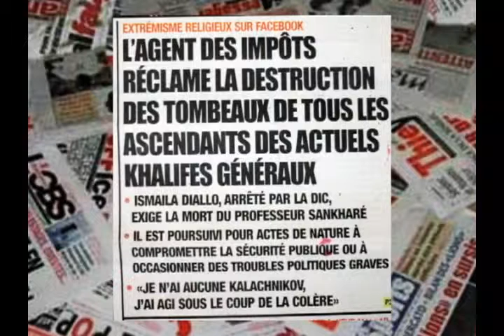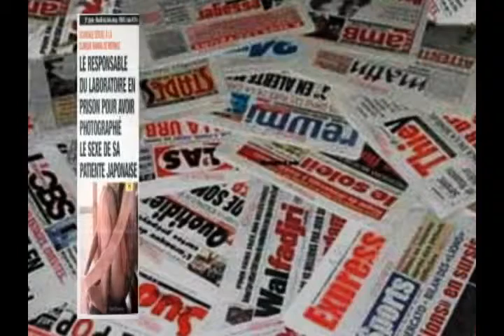Rp 23 juin